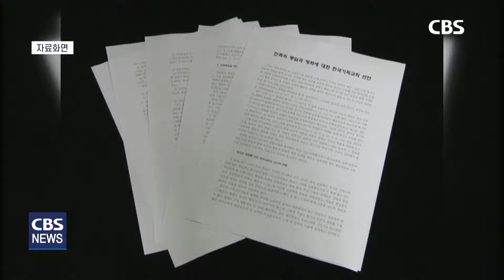[CBS 뉴스] 기획 -교회와 대북지원 ③ 국민적 공감대 확산 필요하다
남북 경색 국면이 장기화되면서 인도적 차원의 대북 지원마저 북한 퍼주기라는 곱지 않은 시선으로 바라보는 사람들이 늘고 있습니다.

CBS 기획 교회와 대북지원 오늘은 마지막 시간으로 대북지원의 국민적 공감대를 넓히는 방법은 없는 지 고민해봅니다.

한국교회는 지난 1988년 한반도 통일운동의 이정표로 평가받는 ‘88선언’을 발표했습니다.

이른 바 ‘민족의 통일과 평화에 대한 한국 기독교회선언’.

한국교회 88선언은 민간이 주도한 최초의 통일 선언으로, 북한 동포들을 적대시한 한국교회의 죄를 고백함과 동시에 자주와 평화 등 통일의 5대 원칙을 제시했습니다.

1990년대 민간 차원의 대북지원이 가능해지면서 한국교회 주요 교단들과 단체들은 북한의 조그련을 협력 창구로 생필품과 의약품 보내기는 물론 빵 공장과 병원, 학교를 짓는 일에도 헌금을 아끼지 않았습니다.

개성공단 폐쇄와 북한의 연이은 핵 도발, 국제사회의 대북제재로 민간 지원마저 여의치 않은 상황이지만, 한국교회는 교단과 교파를 초월한 평화통일기도회를 계속하고 있습니다.

한국교회는 남북 경색국면에도 한국교회남북교류협력단과 남북생명공동체연대를 만들어 한국교회 연합을 도모하고 있습니다.

복음 통일에 대한 열망때문입니다.

그러나 최근 몇 년 새 교계 일부 극우성향의 인사들은 정부의 대북정책을 북한 퍼주기로 둔갑시키는 가하면 문재인 정부를 주사파라며 근거 없는 주장으로 교인들을 선동하고 있습니다.

[녹취] 전광훈 목사 / 사랑제일교회 (2019년 11월 10일 발언)
“주사파라고하는 이 OOO들이 나타나가지고 완전히 대한민국을 망가뜨리려고 한단 말이야.”

전문가들은 이 같은 현상에 대해 과거 독재정권과 협력했던 반공 이데올로기의 습성이 남아있기 때문이라고 진단합니다.

평통연대 윤은주 남북상생본부장은 “대북지원에 있어 적지 않은 경험이 있는 한국교회가 북한 선교 전략을 새롭게 짜야할 때”라며, “구태와 구습으로 북한을 바라보면 한반도 평화를 이끌기 보다는 오히려 걸림돌이 될 수 있다”고 우려합니다.

윤 본부장은 과거 88선언으로 통일운동의 기준을 제시했던 한국교회가 대북지원에 대한 남남갈등이 심화되고 있는 이 때에 대북관과 북한선교에 대한 입장을 또 한번 정리할 필요가 있다고 주문합니다.

[인터뷰] 윤은주 남북상생본부장 / 평화통일연대
“북한은 우리에게 누구이다 어떤 존재다라는 매니페스토 같은 것을 했으면 좋겠습니다. 성경적인, 대북선교는 이래야 한다라는 것을 우리가 먼저 확실하게 입장을 밝히고 이런 근본적인 성찰을 하면서 한국교회의 대북, 통일 선교 전략을 잘 마련하면 좋겠다고 생각합니다.”

민주당 안민석 의원과 함께 남북인도적협력법 제정을 준비중인 북민협 이주성 사무총장은 국제사회 대북제재를 푸는 것 만큼 이나 우리 사회에서 대북인식에 대한 공감대를 이루는 노력도 중요하다고 말합니다.

이른바 정부 주도의 대북지원이 아닌 민간의 목소리가 반영되고, 진보와 보수로 갈라진 여론에 대해 대북 인도적 지원 범주를 합의해 보자는 취집니다.

[녹취] 이주성 사무총장 / 대북협력민간단체협의회
“진보와 보수, 진보라고 하는 조직과 보수라고 하는 조직이 같이 모여서 최소한 우리 사회에서 합의할 수 있는 대북 인도적 지원 범주가 어디까지이냐 어디까지라면 우리가 합의할 수 있겠느냐 거기서부터 시작하자는 토론의 장을 만들려고 하고 있습니다.”

시간이 걸리더라도 포기할수 없는 한반도 평화.

대북지원에 대한 국민적 공감대 확산을 위해 교회의 역할이 중요해지고 있습니다.